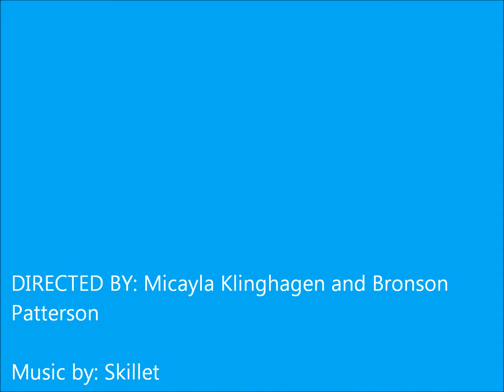freshman success!!!!!!!!!!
School project